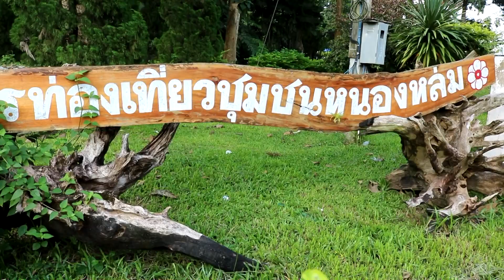ข้อมูลดิบ-นวดไทยสัปปายะ-สมุนไพร(สำหรับตัดต่อ)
ยุทธภูมิ นามวงศ์ นักข่าวอิสระ มุ่งสร้างสรรค์ผลงานของชุมชน เปิดโลกชุมชนบนสื่อออนไลน์ เพื่อเผยแพร่วิถีชีวิต ความเป็นอยู่ วัฒนธรรม ประเพณีและแหล่งท่องเที่ยวต่าง ๆ ติดต่อ โทร.0956866032 ID Line : mphayao Facebook